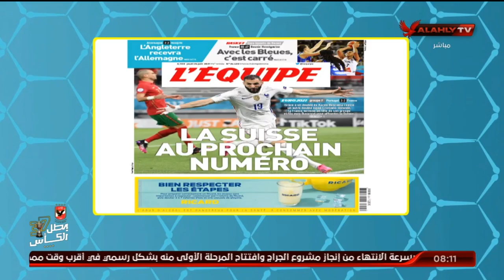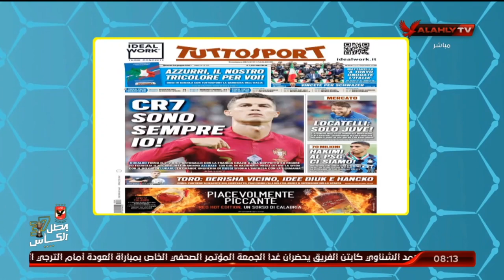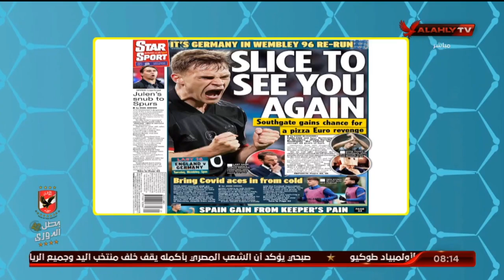هاني رمزي يستعرض أخر ما تداولته الصحف العالمية عن دور المجموعات في بطولة "يورو 2020" | المحترف